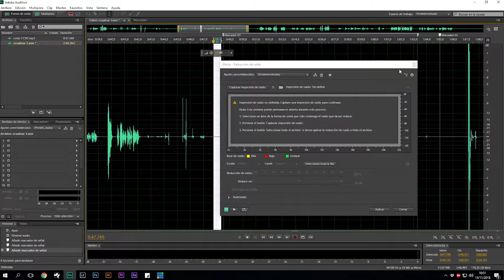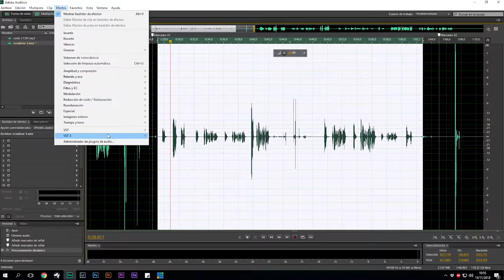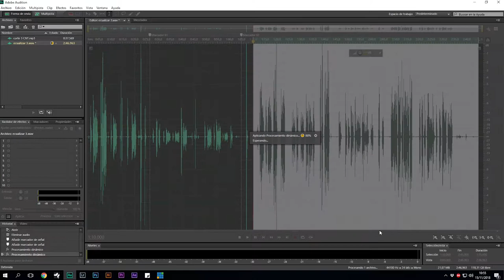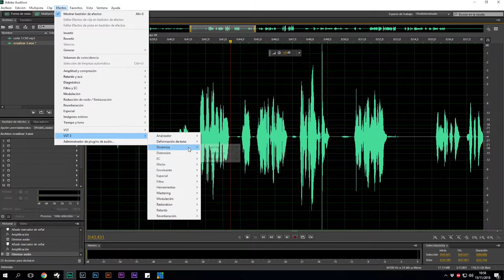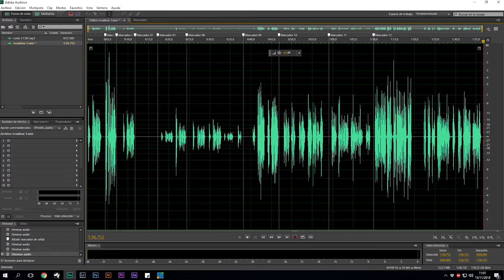Como grabar ecualizar y comprimir un audio en Adobe Audition CC Parte 3